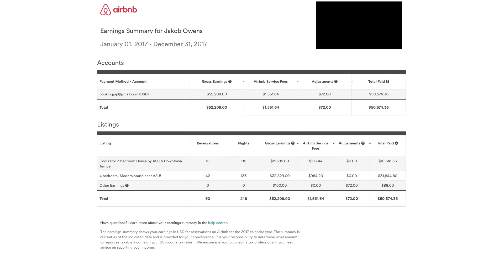Make Alot Of Money Off Airbnb!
Canon 6D Mark II
Memory card
Canon 16-35mm f4 lens
Mic pro +
Dracast LED Light
G-Tech 2TB Portable drive
Evecase Camerabag

Produced by: BuffNerdsMedia
Footage captured by: Jakob Owens
Edited in: Adobe Premiere Pro